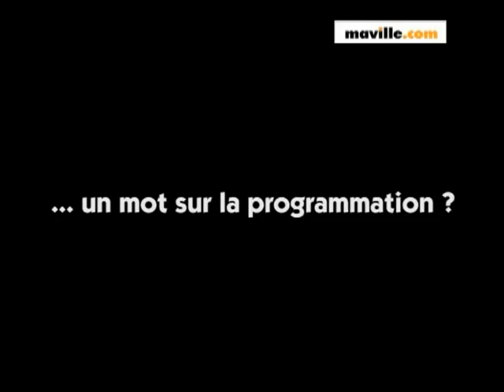Bobital - L'édition 2008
Didier Guenroc, président du festival des Terres Neuvas, présente l'édition 2008 de Bobital !